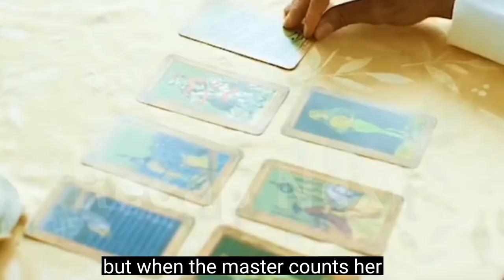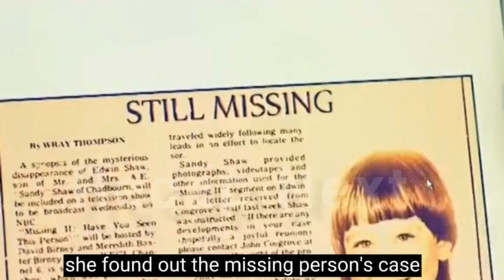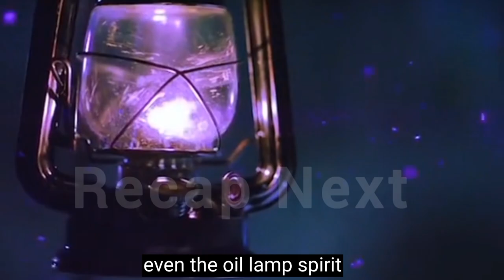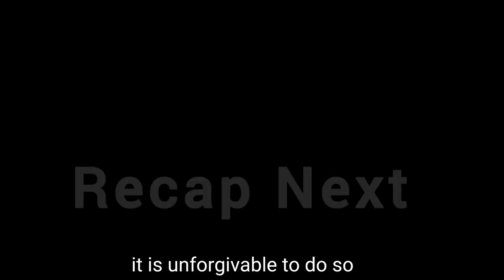Evil Door Has Stolen More Children Than Ever - evil door in the wood (Spoiler Alert)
This Door Has Spiritual Powers Behind It (Spoiler Alert)

Things take a turn for the worst when a small town family finds an abandoned door in the woods. Is this just an abandoned door, or a gateway to something so dark no one sees coming?